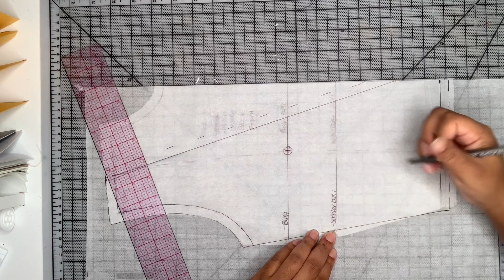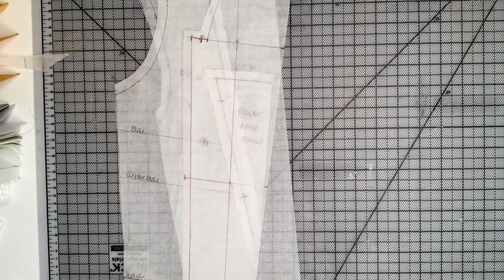DIY Dress | Sequins and Spandex Prom Dress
In today's DIY Prom Dress tutorial I will be showing you how to make a mermaid style prom dress with godets in the side seams and center back seam in 1 day. Make sure to watch to the end as I do make this prom dress from start to finish in this video.

Fabric Wholesale Direct is a superstore of so many types of fabrics! They have very high quality yet inexpensive fabrics from spandex all the way to bridal satins and laces. I have ordered from them many times and I have YET to be disappointed.

Fabrics used:

4 Yards of Matte Milliskin in Turquoise
1 Yard  of Mermaid Sequins in Turquoise
1 Yard of Power mesh in Turquoise

Want me to make your prom dress? My one of a kind custom prom dresses now start at $600. I will also have some samples for sale starting at $350.

My name is Amanda. I am a self-taught custom wedding dressmaker, wife and mother of 3, and I am obsessed with all things fashion design related. I enjoy making wedding dresses and special occasion dresses, princess dresses for my 2 sweet toddler girls, and I recently dove into the realm of historical sewing (18th Century). I am a medically retired Army Veteran and I currently reside in a cozy town in North Carolina.

My channel is about special occasion and wedding dress sewing. I post step by step sewing tutorials (easy sewing and advanced sewing), sewing pattern making tutorials,  fabric hauls, and vlogs.

Tag me in all of your inspired creations